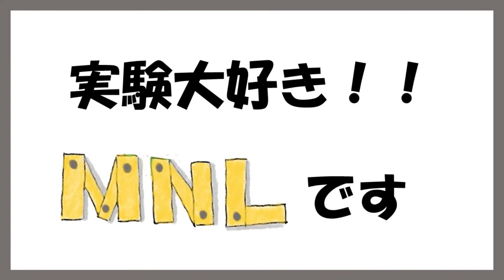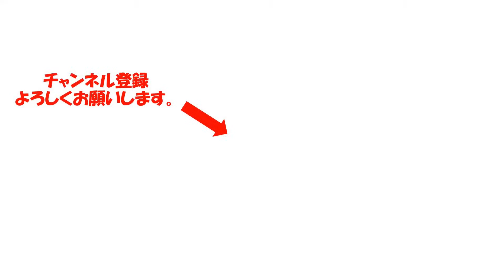【アマチュア無線】お悩み相談 JARL入会 ＱＳＬカード発行 よく聞く質問 ご指摘 それらの質問 回答します。ライセンスフリー アマチュア無線 ハム ham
アマチュア無線をすると、色々な悩みも多いと思います。
ＪＡＲＬ入会すべきか？
ＱＳＬカード発行すべきか？
ヘンな質問、ご指摘事項

全ては考え方次第、あくまでも　一例ですが回答させて頂きます。

00:00　はじめ
00:37　呼ぶ、呼ばれる
02:51　ＱＳＬカード
06:53　ＪＡＲＬ問題
10:20　運用スタイルへの助言
11:52　気分転換　重要
13:02　まとめ

【アマチュア無線】ＣＱ出す側、呼ぶ側　どちらが楽しい。それぞれのメリット、デメリット考えて見ました。結構、使い分け難しいですね。アマチュア無線家の永遠のテーマですね。

【アマチュア無線】現状報告　ＱＳＬカード問題　　長年の問題ノーＱＳＬカード解決したのか？電子ＱＳＬカード、どこまで普及したのか、平凡なアマチュア無線家の目線で報告させて頂きます。

【アマチュア無線】紙ＱＳＬカード　デザインの簡素化が止まらない！！　電子ＱＳＬカードも台頭。年賀状同様　消え去る立場なのか？アマチュア無線家　最大の問題かも？

【アマチュア無線】９０年前　どんな設備で運用していた？当時の海外ＱＳＬカードから紐解。当時は、苦労をしながら海外ＱＳＯをして、ＪＡＲＬ経由でＱＳＬカードを交換。中野無線　アマチュア無線

紙ＱＳＬカード　ＰＤＦ化　アワードに使えるの？当時使った、マル秘の必殺ワザは？　捨てる前に要確認。紙ＱＳＬ　純金同等　不変の価値　アマチュア無線　悩みが更に増えました。DXCC JARL 電子QSL

開局アルアル　最初の１本　アンテナ選び、悩みます。間違え選択すると、無線機以上に悪影響が！！

最初の１台、最後の１台　真面目に検証。アマチュア無線家、いつの時代も無線機で悩みます。ＩＣ－７０５理想ですね。

【アマチュア無線】俺の無線機　何で製造中止。ＩＣー７１００　何で、製造中止から再販売に変わったの？半導体業界の謎を考えてみました。

当方がお勧めできる商品を集めました。
アマゾン　ストアフロント